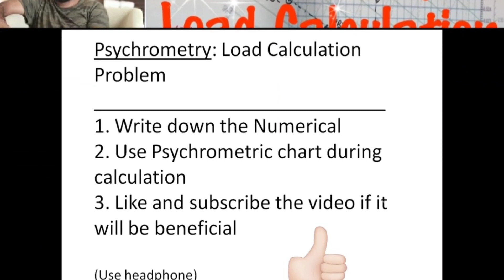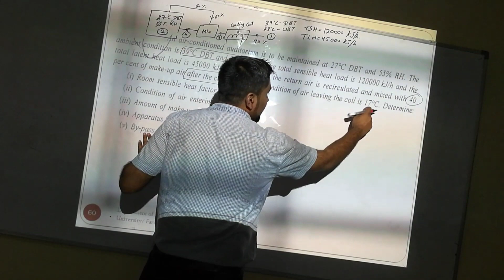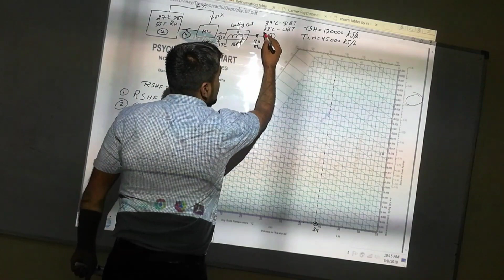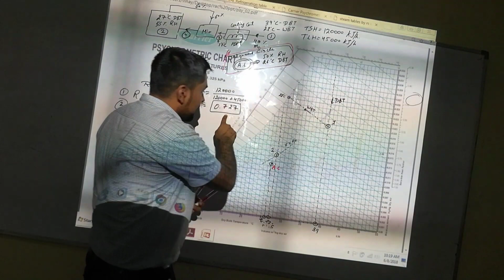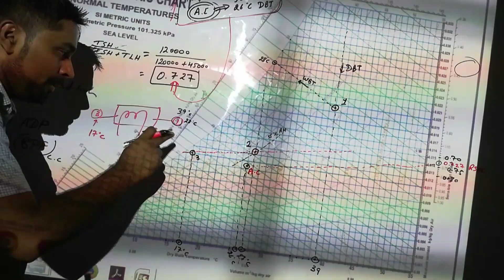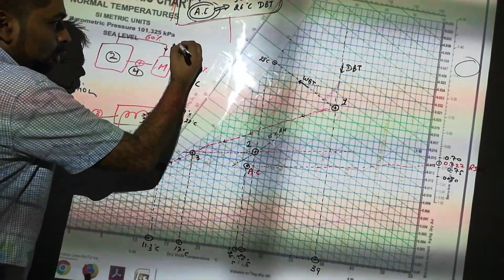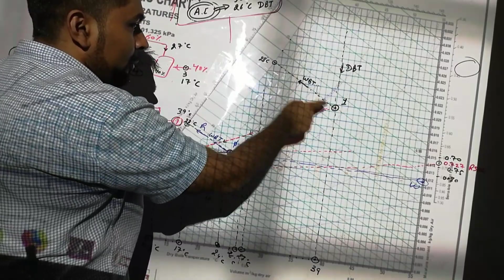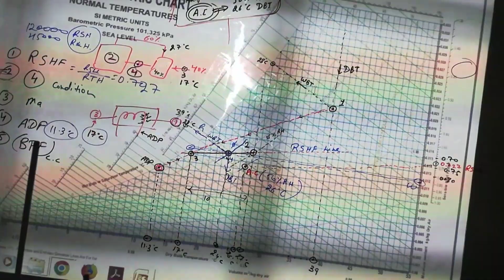RAC-ME- 38:- Psychrometry load calculation (1) of Air Conditioning System:-Psychrometric chart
Load estimation for room air conditioning: 1st solution of basic problem from load calculation.